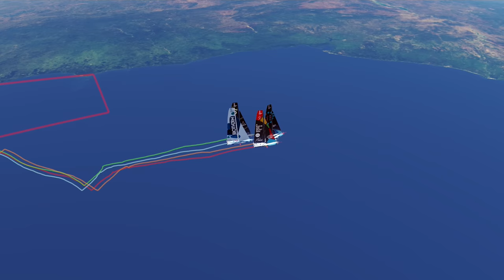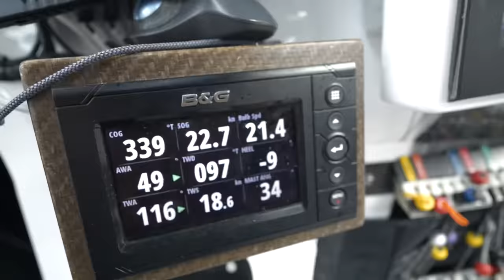‘What Are The Doldrums Going To Be Like This Time?’ | Leg 4 01/05 | The Ocean Race Show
Niall Myant-Best talks all the latest developments from The Ocean Race 2022-23! Team Holcim-PRB officially retire from Leg 4 and work hard on repairs to be ready for Leg 5. GUYOT environnement - Team Europe fall behind after onboard issues whilst the remaining teams in the fleet charge towards the Doldrums.